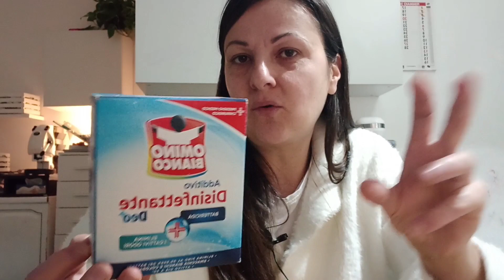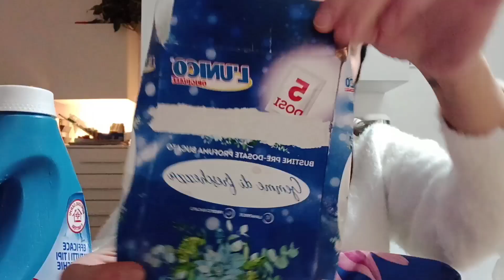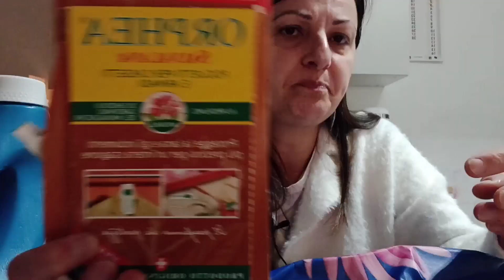🌸FINITI🌸 Cura della CASA e della Persona🌸La MIA Recensione🌸🌸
Ciao Ragazze, oggi prodotti finiti con la mia recensione, un bacione a tutti.

🌸 Metti un Like al Video se ti è piaciuto, questo supporterà il mio canale

🌸 Da poco ho aperto anche Instagram con il nome miss_carpet se ti va puoi venire a trovarmi anche li, troverai tutti i nostri tappeti

🌸 Da più tempo invece ho anche una pagina su Facebook dove ho iniziato questa avventura c'è sia la pagina e il gruppo dedicata alla bancarella "La Bancarella 2.0" e la mia pagina "Miss Carpet"

Tutto quello che registro è fonte della mia quotidianità, mi diverto a condividere con voi le mie avventure e disavventure 😂 da quando sono diventata mamma tutta la mia vita si è stravolta ...in tre anni sono arrivati tre figli e mi sono trasferita dalla mia città di origine che è Bergamo, esattamente Verdello, ad un piccolo paesino della Sicilia centrale. capirete che tutti questi cambiamenti hanno cambiato e trasformato anche me. in meglio ❤ Seguitemi e vi racconterò piano piano tutto il mio percorso cosi difficile ma anche ricco di soddisfazioni . A presto, Laura